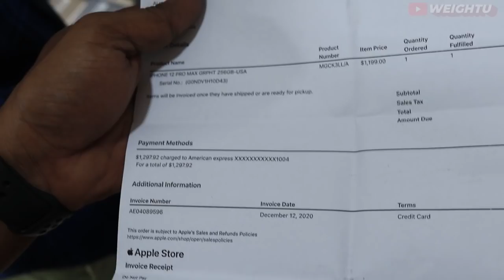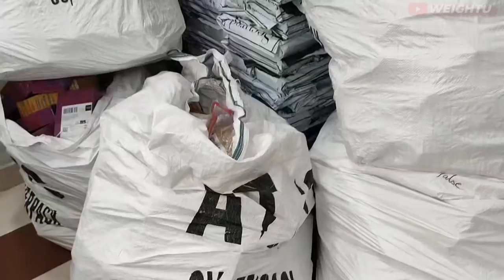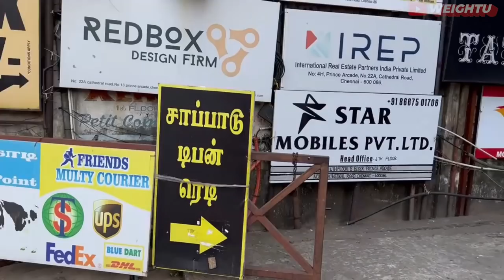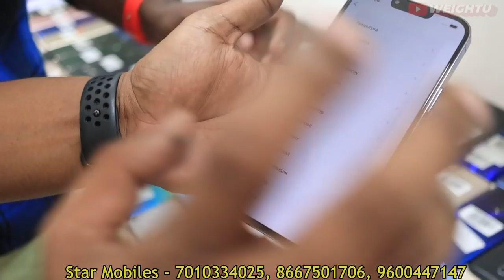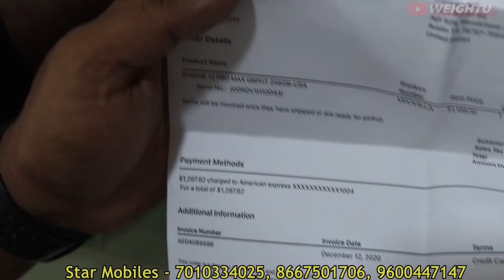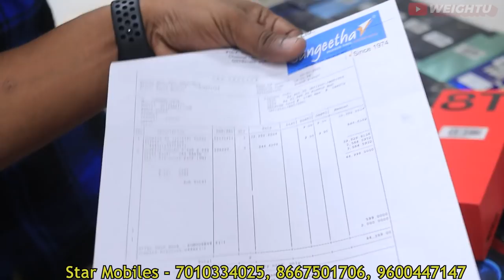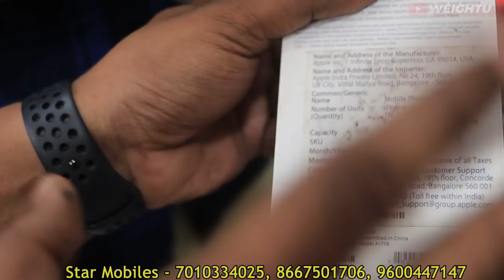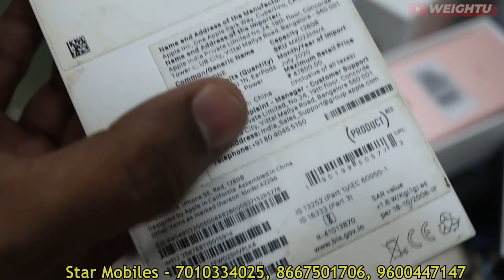3000 முதல் 100000 வரை Light Used mobiles Wholesale & Retail - Wholesale விலையில் Retail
ASTAR MOBILES PRIVATE LIMITED
NO:4KL,4TH FLOOR,
B BLOCK,PRINCE ARCADE,
NO:22A,CATHEDRAL ROAD,
NEAR:STELLA MARY'S COLLEGE
CHENNAI-600086.

Apple IPHONE Lowest Price
Cheapest iPhone
Apple Warranty
 Android
4G
5G
50% Less Brand Mobile
50% offer
50% Less Branded Mobiles
Apple IPHONES
1 Year Apple Warranty
Android
Oneplus
samsung
9pro
Open Box
apple phone
apple warrenty
iPhone13 Pro Max
Cheapest iPhone
Apple iphone For Lowest Price
 50% offer
Warranty Available
All Brand Mobile
iPHONES & 4G ANDROID PHONES
coimbatore
apple phone
iphone low price
lowprice apple phone
original apple phone
apple i phone
new mobile sale
new apple phole low price in coimbatore
mobile mac
mabile mac coimbatore
low budgbudget mobiles
low budget
best mobile shop in coimbatore
coimbatore cross cut road
cheapest price in coimbatore
original apple product
apple product wholesale
Apple IPHONES
Android
Mobiles
50% Less Branded Mobiles
1 Year Apple Warranty
Oneplus
samsung
9pro
Open Box
Mobile Wholesaler
Apple phone 11500
company warranty
Apple Iphone
Offer price
PHONES
ANDROID MOBILES
coimbatore mobile market
Open Box Mobile Wholesaler
Biggest Mobile Wholesaler
Apple IPhone
Realme
iphone open box mobile
2000 gaming phone
realme
oppo
ZUMAKA
Best vlog in tamil
Tech vlogs
food review
iPhone
iPhone Tamil
cheapest iPhone tamil
chennai mobile market
chennai used mobile markets
chennai cheapest iphone shop
used mobiles
second hand mobiles chennai
mobile bazaar
best mobile shop in chennai
mobile wholesale chennai
brainmask
mobile mac
coimbatore mobile bazaar
gandipuram
cheapest mobile shop in coimbatore
iphone 13 pro max
under 10000 mobiles
2022 new launched mobiles
iphone
iwatch
ipods
second hand mobile
cheapest branded phone
second hand iphone
iphone 13
iphone 14
iphone 11
iphone 12
airpods 3
airpods pro
iwatch series 3
iwatch series 6
iwatch series 7
oneplus 10 pro
oneplus
macbook air
tamil
tech
videos
phone for lowest price
iphone vlog 2000
iphone 13 pro max for lowest price
iphone for lowest price in india
chennai lowest price iphone
tamil technology
cheapest mobile in coimbatore
used mobiles in coimbatore
cheapest mobile market
used mobiles in chennai
mobile market in coimbatore
cheapest mobile accessories market in coimbatore
trust me mobiles
red zone
cheapest 4g phone
chepest iphones
mobile
gandhipuram mobile shops
gandhipuram mobile market
coimbatore cheapest mobile shop
chennai rich street mobile shops